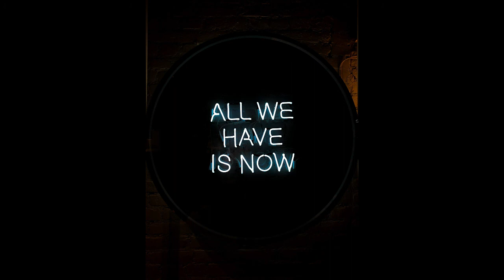4 Hours Relaxing Music | Piano | Violin | Sleep Music, Meditation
4 Hours Relaxing Music - Piano - Violin - Sleep Music, Meditation

Title: "Disabled emotions suite - Part 5" by "Zero-Project"